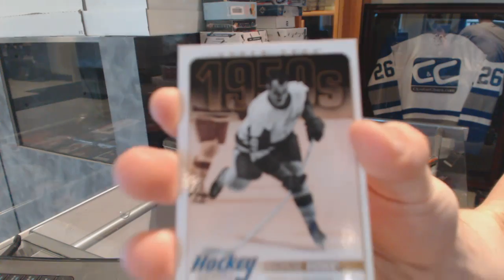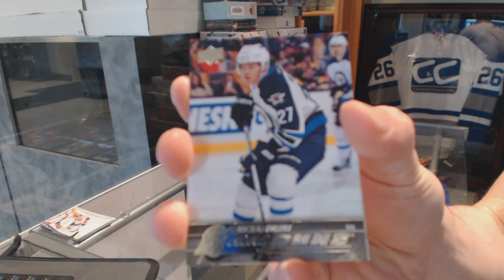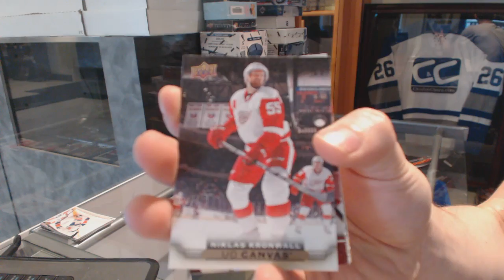15-16 UD Series 1 Tin & 11-12 UD Series 1 Hockey Box Break - C&C GB #6296